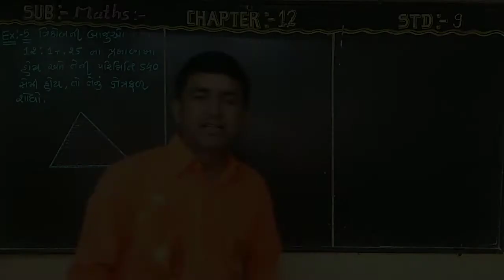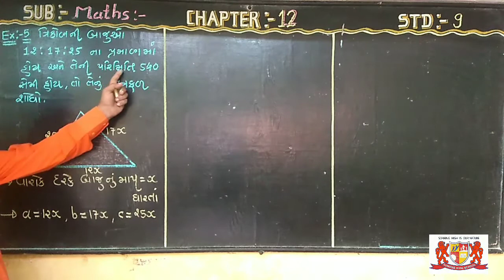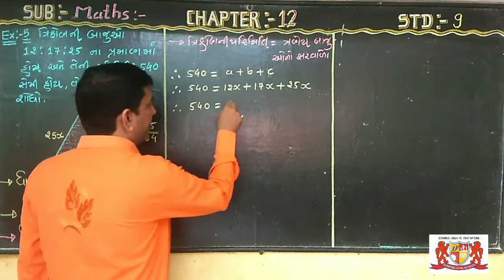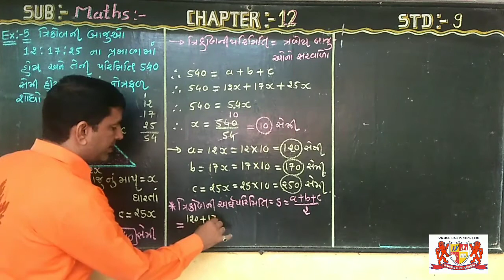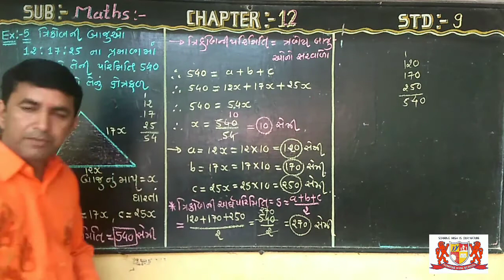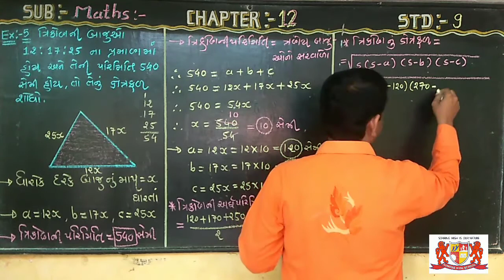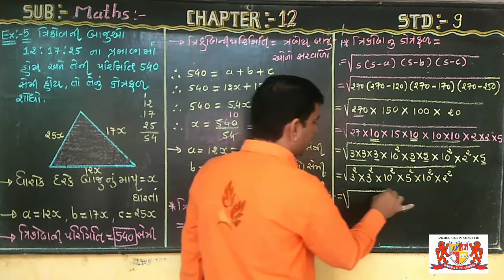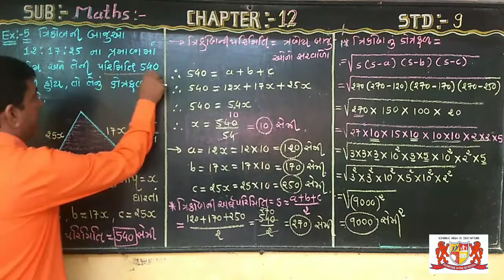Std-9..maths.. Chapter -12